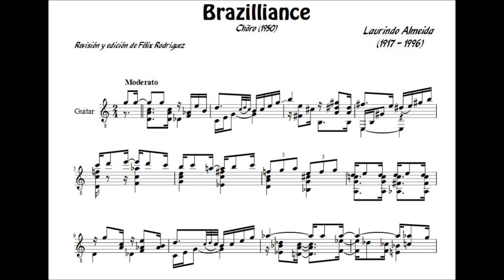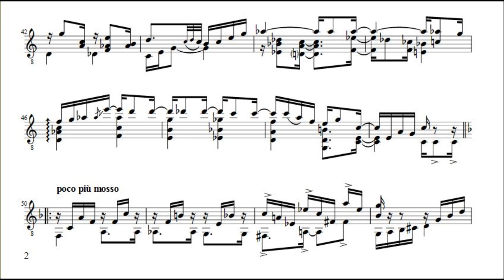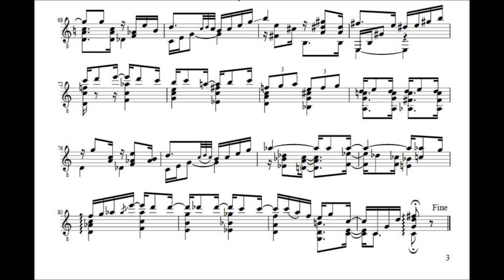Brazilliance by Laurindo Almeida performed by Félix Rodríguez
This is a "choro" from 1950 for solo Guitar by Laurindo Almeida. Note that it has the same title as a piece by the same composer recorded by the "De Falla Trio". I have no explanation for this. This recording is from my 1991 release "Guitarra Del Nuevo Mundo". The score presented in the video was transcribed and engraved by me so I share it here. Enjoy!